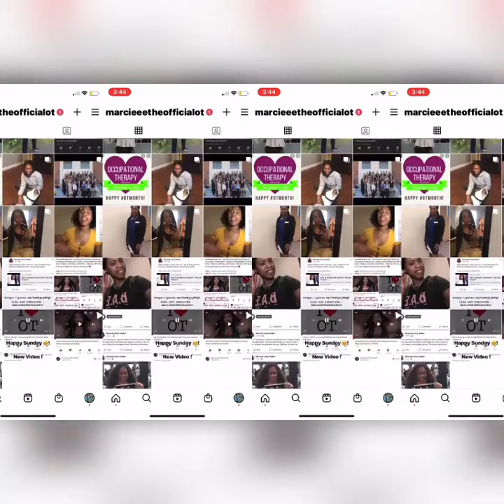SHE's BACK ! Allied Workforce Diversity ACT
Help me spread awareness and diversity to occupational therapists:)

A quick highlighted video